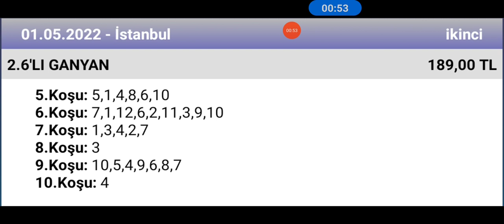1 Mayıs 2022 TJK İstanbul 2 nci altılı 🐎 at yarışı tahminleri altılı ganyan tahminleri